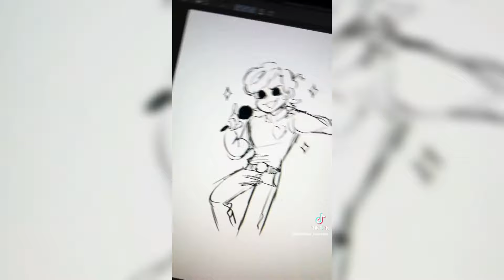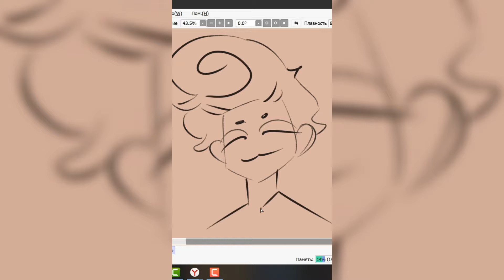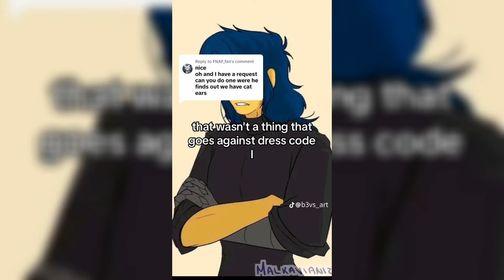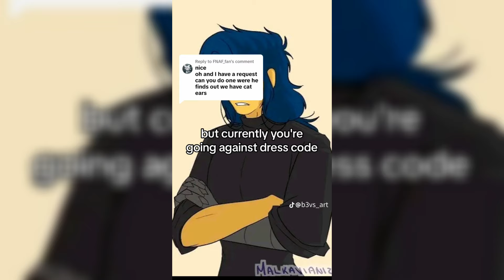🏠 Welcome Home - Tiktok Compilation #18 👫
Welcome home, Tik Tok 🏠